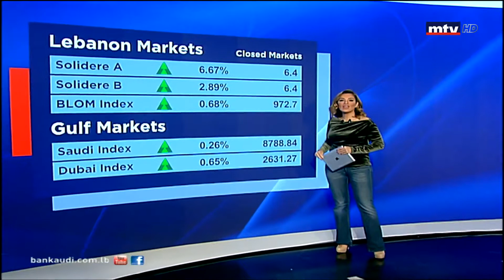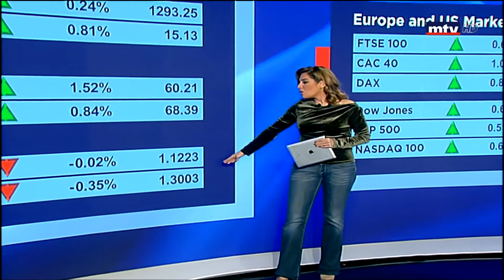موازنة العام 2019 الاسبوع المقبل .. والبنك الدولي : الوضع دقيق ..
البنك الدولي يحذر ان الوضع دقيق والوقت ثمين ... وزير المالية يكشف موازنة 2019 في مجلس الوزراء الاسبوع المقبل مع تخفيضات في الانتاج ... وزارة الاتصالات تعمل لمد شبكة الالياف البصرية ... وفوضى البريكست تعود من جديد الى الواجهة بعد رفض البرلمان البريطاني اتفاق تيريزا ماي للمرة الثالثة